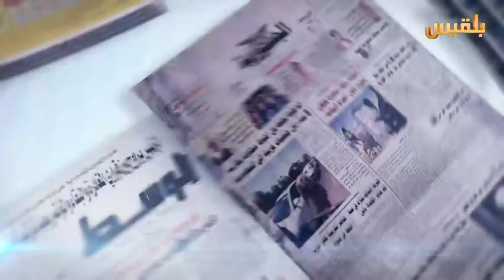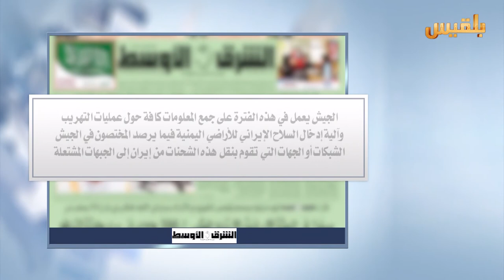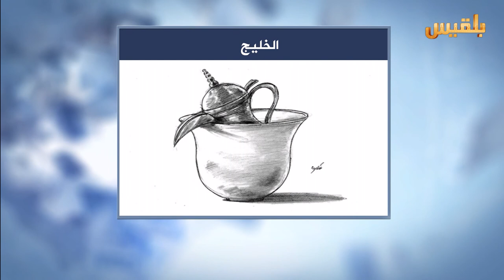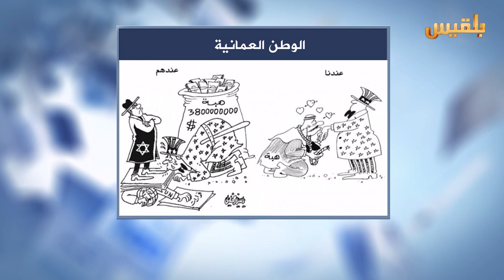كشك الصحافة | 17 - 9 - 2016 | تقديم : نضال الشبان